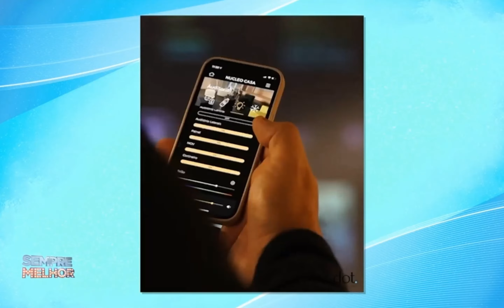Automação Residencial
Vamos falar sobre Automação Residencial com o integrador da casas inteligentes Marcos de Paula.

Este quadro foi ao ar em 08 de Agosto de 2022 .